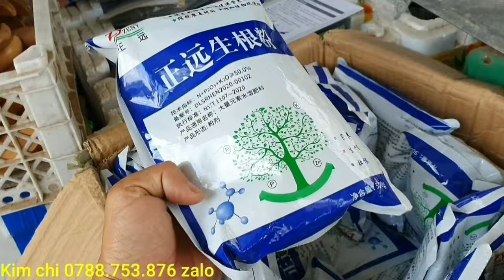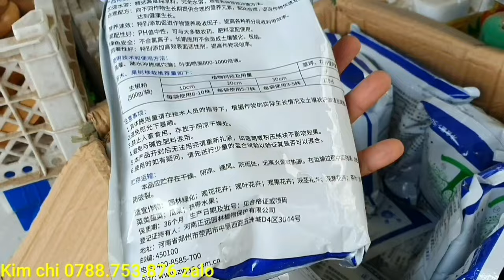Thanh lý lô Nguyệt quế lá xoắn bông chùm- Chào bán 9/4♡Kim chi 0788.753.876